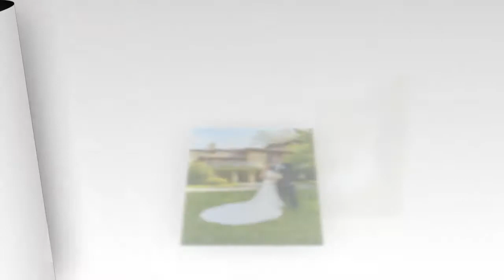AJ's Photography wedding slide show at Valley View Country Club for Marissa & Mike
AJ's Photography wedding slide show at Valley View Country Club in Utica, New York for Marissa DeCola & Mike D'Ambro. AJ's Photography, specializing in photography, video and a photo booth for weddings, school dances, birthday and holiday parties in Utica, Rome, Herkimer, Clinton, Old Forge and all of Central New York.